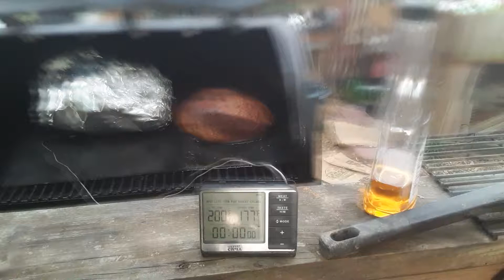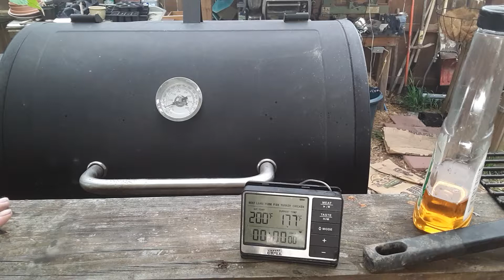PART 6 BASING THE WATERMELON